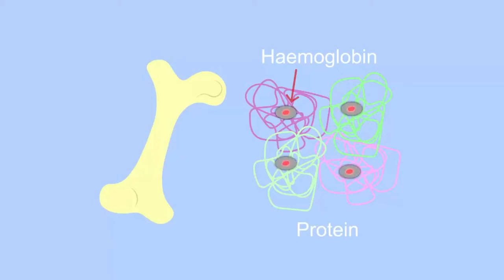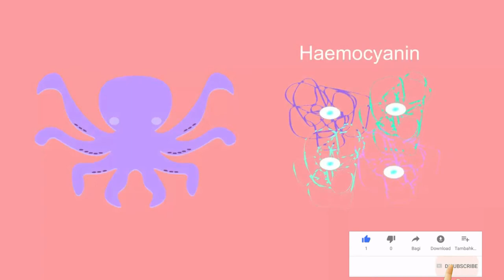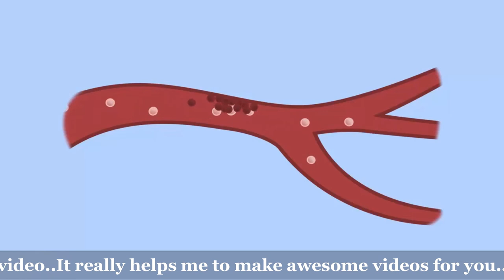What is BLOOD | Definition Composition & Functions in Hindi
Is blood a connective tissue?
Is blood a tissue or an organ?
What is the function of blood tissue?
What are the four main components of blood?
What are the five main functions of the blood?
What is plasma in the human body?
What is a simple definition of plasma?
What is Haemoglobin?

रक्त क्या है?
क्या रक्त एक संयोजी ऊतक है?
क्या खून एक ऊतक या अंग है?
रक्त ऊतक का कार्य क्या है?
रक्त के चार मुख्य घटक क्या हैं?
रक्त के पांच मुख्य कार्य क्या हैं?
मानव शरीर में प्लाज्मा क्या है?
प्लाज्मा की एक साधारण परिभाषा क्या है?
हेमोग्लोबिन क्या है?

इस वीडियो को अंत तक देखें और साझा करना, साझा करना और सदस्यता लेना न भूलें .

CREDIT:

The video is a contextualized and translated version (suitable for Indian audiences) of the original video (linked below). The original license allows the use of this video under CC-BY-NC domain of creative commons community.

Hindi Script and Voiceover: Abhishek Sharma

Editor (Script): Ankit Gupta